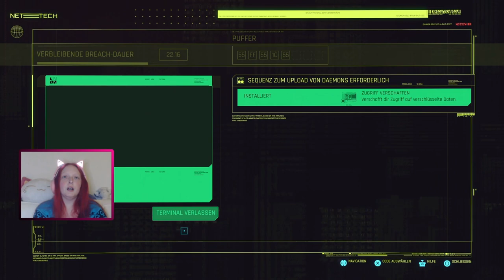Let's Play Cyberpunk 2077: Phantom Liberty [20] - Wir bekommen ein Tarnungs-Upgrade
V bekommt von Songbird den Auftrag die Präsidentin des Landes aus Dogtown zu retten. Ein Ort der schlimmer als Night City selbst ist. Dort herrscht Kurt Hansen und wie immer ist nichts wie es scheint. Kann Songbird uns mit unserem Relic Problem helfen und wer ist Solomon Reed?

Entwickler: CD Projekt RED
Puplisher: CD Projekt RED
Erscheinungsjahr: 2020
Plattform: Playstation 4/5, PC und XBox

Hauptspiel:
Cyberpunk 2077